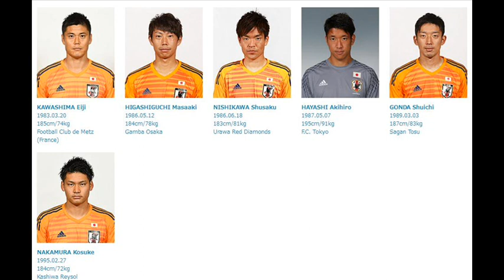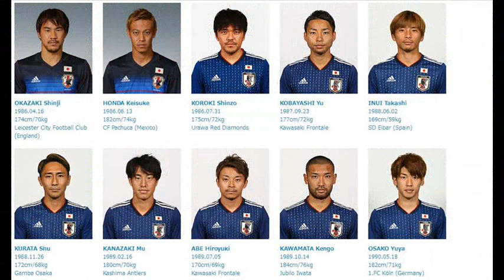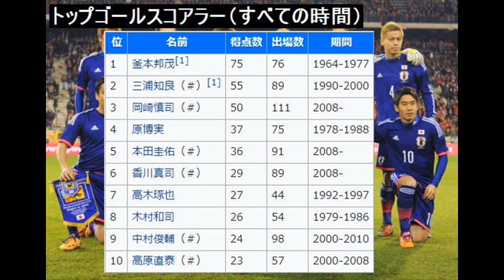JAPAN FOOTBALL - World Cup 2018 Profile (Samurai Blue)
Here it is the preview for the 2018 Japan national football in Russia! Here you'll find information on roster, history, group opponents, uniforms and much more. Good Luck To Japan!